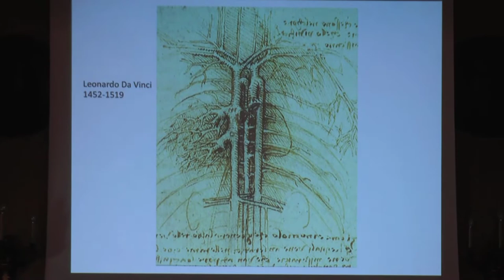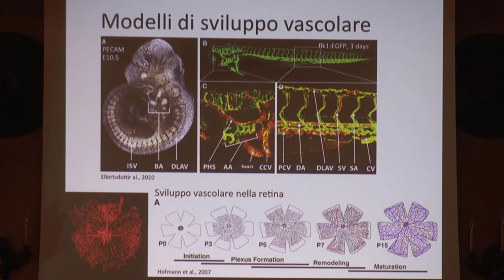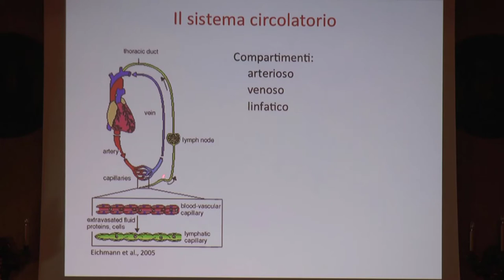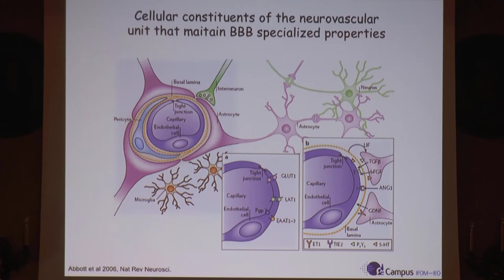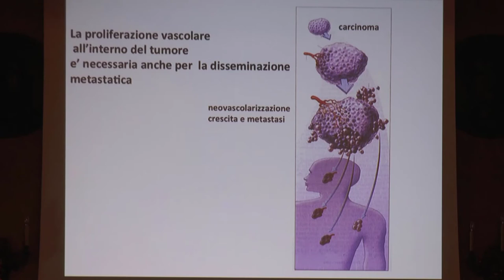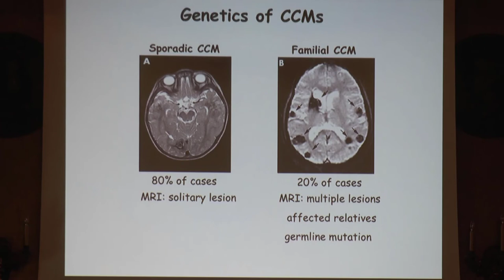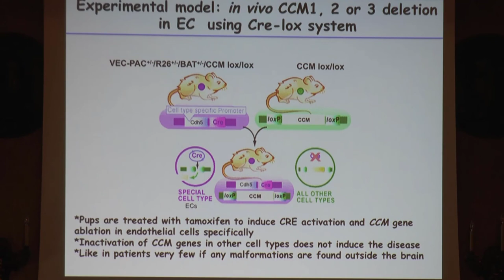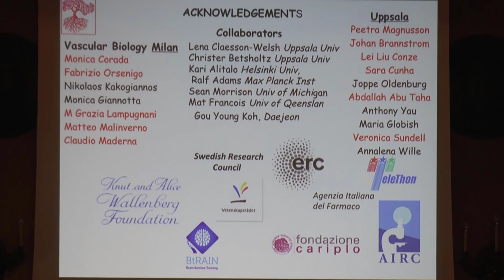La plasticità del sistema vascolare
Conferenza di Elisabetta Dejana su "La plasticità del sistema vascolare: causa o difesa dalle patologie cardiovascolari?" dell'8 marzo 2019